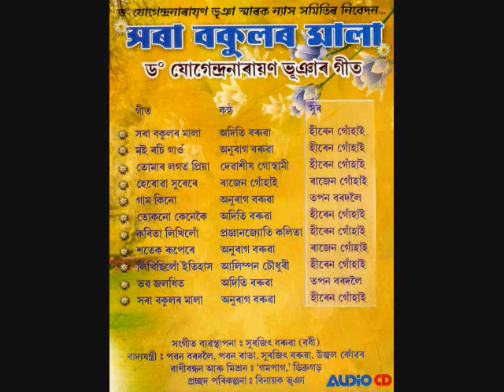Tuknu Kenekoi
Xora Bokulor Mala- A classic collections of Assamese Modern Songs and Poetries of Renowned Legendary Dr.  Jugendranarayan Bhuyan. The album is presented by Dr. Jugendranarayan Bhuyan Smarak Nyas Samiti. The songs tuned by Hiren Gohain, Rajen Gohain, Tapan Bordoloi. Music Arranged (Songs Part) by Surajit Baruah (Boby) and Abhijit Barman (Poem Part). Singers: Aditi Baruah, Anurag Baruah, Debasish Goswami, Rajen Gohain, Pragyanjyoti Kalita, Alimpan Choudhury and the Poems Reciters : Abani Borah, Ranjit Sutradhar, Aradhana Bhuyan Borah, Rituparna Das.  Dr. Anuradha Sharma Pujari gives her respectful words to Dr. Jugendranarayan Bhuyan.